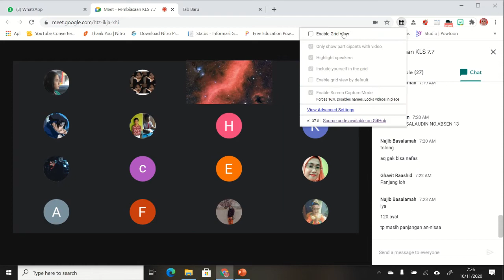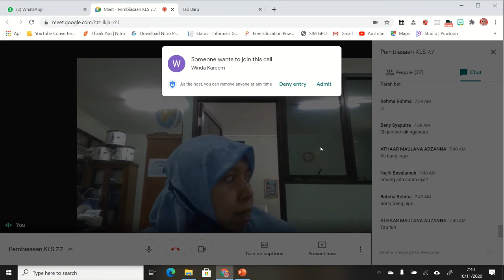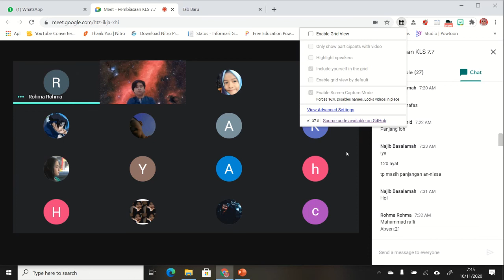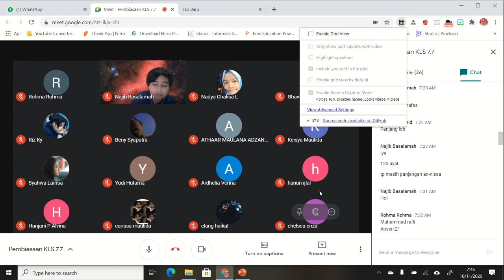PEMBIASAAN KLS 7 7 10 Nov 2020